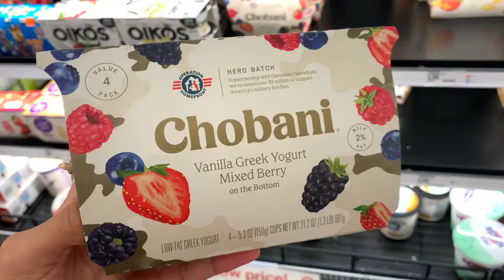Come train with me/watch the King’s game